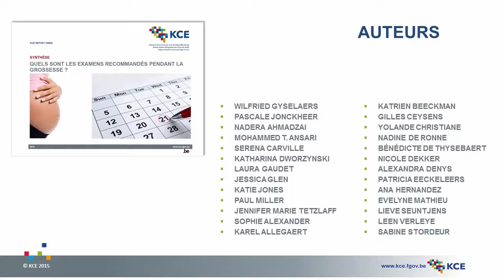Suivi médical de la grossesse: trouver la juste mesure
KCE Reports 248 - Quels sont les examens recommandés pendant la grossesse ?

Le Centre Fédéral d’Expertise des Soins de Santé (KCE) a remis à jour ses recommandations cliniques pour le suivi médical des femmes enceintes à bas risque (entendez par là toutes les femmes enceintes dont la grossesse se déroule sans risque particulier). Les dernières recommandations dataient de 2004. Le message global est surtout de déconseiller tout examen dont les bénéfices pour la future mère et le bébé ne seraient pas nettement supérieurs à ses désavantages. En cela, ces recommandations s’inscrivent dans la tendance édictée par l’Organisation Mondiale de la Santé (OMS) de démédicaliser la grossesse – qui, faut-il le rappeler, n’a rien d’une maladie.